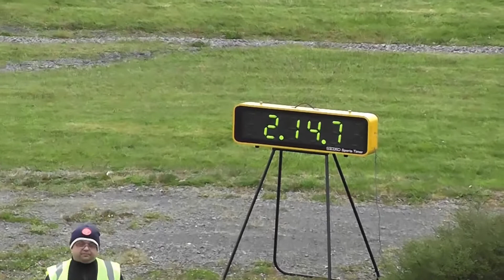LLANGADOG HARNESS RACES 2015 NURSERY RACE2